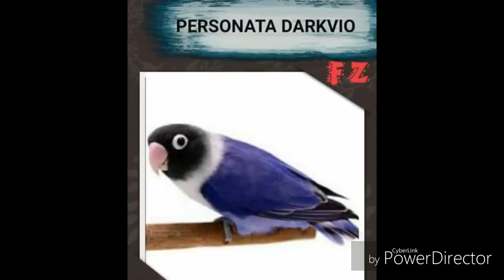koleksi lovebird termahal di indonesia sebelum anjlok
Supayakita tidak salah dalam bertransaksi lovebird. Mari kenali jenis warnanya. .
Dan cek burung kalian . . Termasuk warna apa